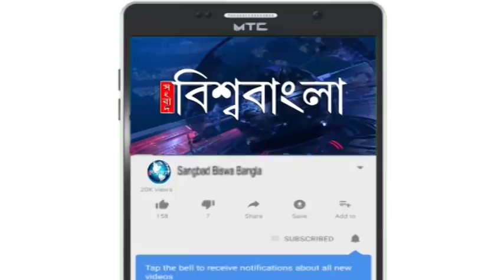কাউন্সিলরের দল বদলে দার্জিলিং পুরসভা বিজেপির দখলে